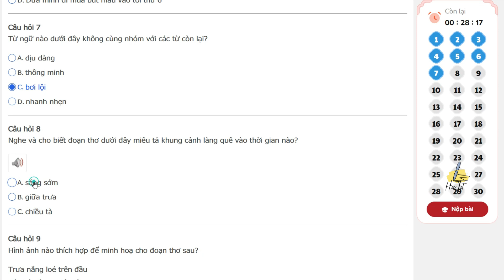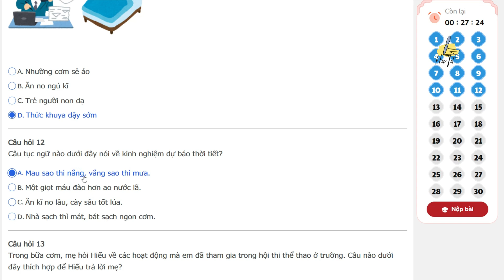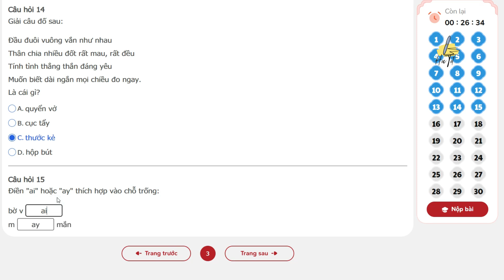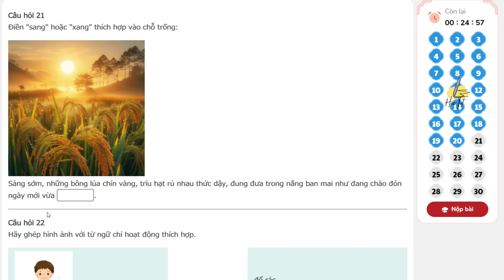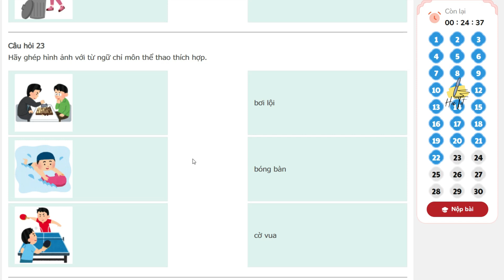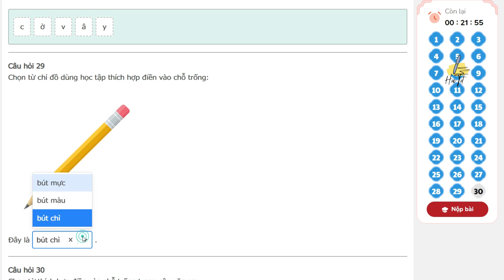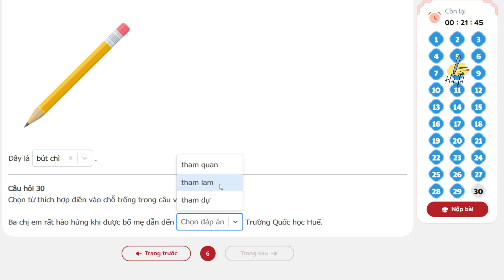TNTV 2024 2025 - Trạng nguyên tiếng việt lớp 2 vòng 4 năm học 2024 - 2025